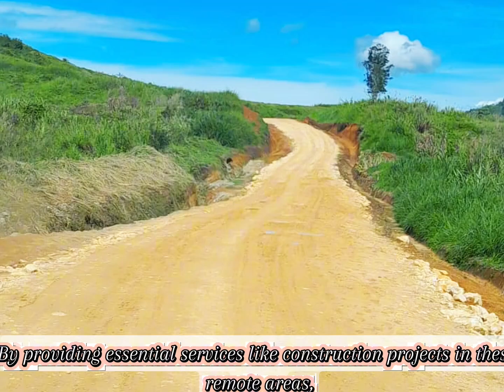Babba Construction Limited, a locally owned company 🇵🇬